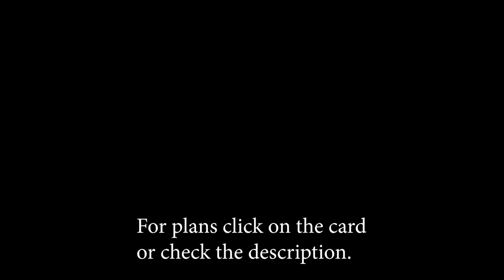Sheep from Shavings – Taking Scrapwood Projects to a New Level.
This project combines two things that are near and dear to every woodworker’s heart: (1) Using a hand plane, which once you get the knack is a metaphysical experience. And (2) using every available scrap of wood no matter how small, which is of course our very reason for being. These sheep are covered with the scraps you make by planing your scraps! What could possibly be more soul-satisfying?

It’s delightfully ingenious. Create a sheep shape from a block of wood, and then cover it with bench plane shavings to suggest wool. You get an ear-to-ear grin from everyone who sees it as they make the shavings-as-wool connection. Then you grin because they’re grinning. Like I said, what could be more soul-satisfying?

Also visit the WORKSHOP COMPANION GENERAL STORE where we offer a wide selection of Nick's BOOKS and PROJECT PLANS in digital format
Pick up one of Nick’s books FREE just for visiting!

For our non-English-speaking viewers: Closed captions can be set to any language. Click on “CC” (Closed Captions) at the bottom of the screen to turn them on. Click on the gear (Settings) and a menu appears. Click on “Subtitles/CC” and another menu will appear. Click on “Auto Translate” and a menu of languages will appear. Click on the language you want for the closed captions and you will be returned to the video -- closed captions will appear in the language you have chosen. If these captions cover up some of the action, place the cursor over the captions, press and hold the left mouse button, then drag the captions to where you want them on your screen. Release the mouse buttons and they’ll stay there.

Para nuestros espectadores que no hablan inglés: los subtítulos se pueden configurar en cualquier idioma. Haga clic en "CC" (Subtítulos) en la parte inferior de la pantalla para activarlos. Haga clic en el engranaje (Configuración) y aparecerá un menú. Haga clic en "Subtítulos/CC" y aparecerá otro menú. Haga clic en "Traducir automáticamente" y aparecerá un menú de idiomas. Haga clic en el idioma que desea para los subtítulos y volverá al video; los subtítulos aparecerán en el idioma que haya elegido. Si estos subtítulos cubren parte de la acción, coloque el cursor sobre los subtítulos, presione y mantenga presionado el botón izquierdo del mouse, luego arrastre los subtítulos a donde quiera que estén en su pantalla. Suelte los botones del mouse y permanecerán allí.

And thank you so much for your time and interest!